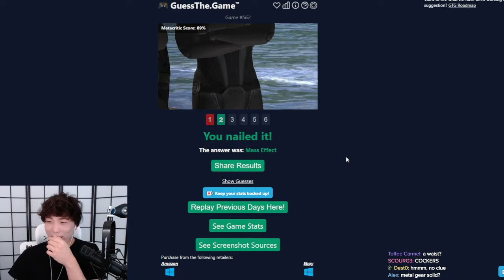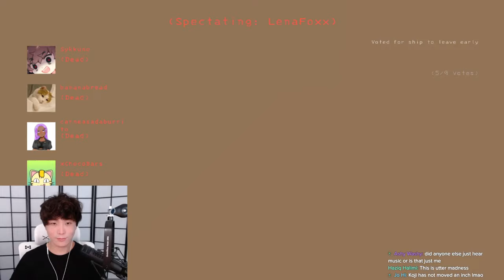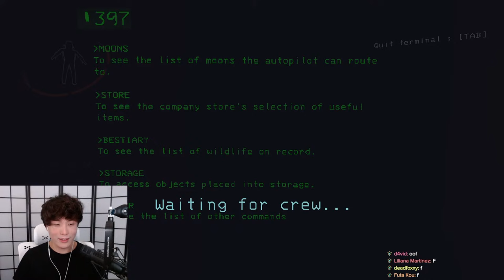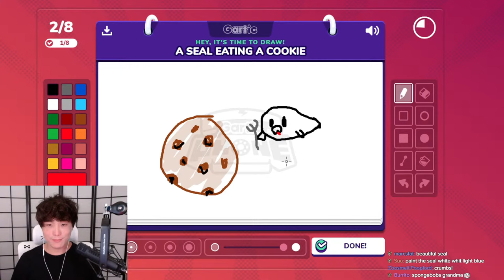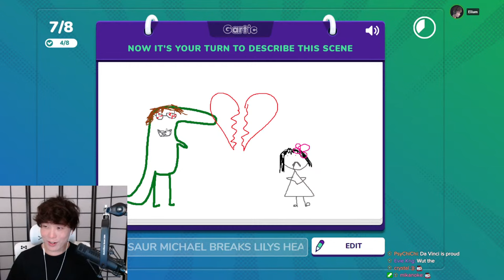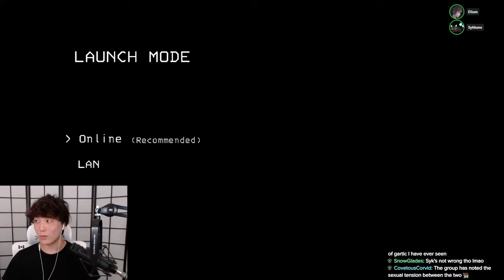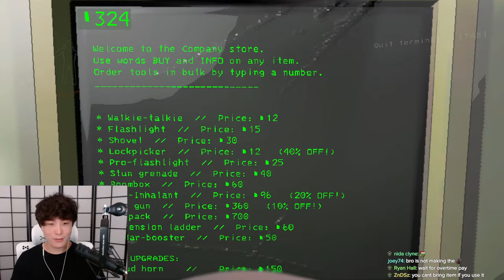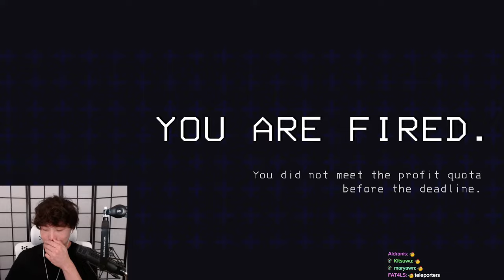ECLIPSE ONLY MOONS HUGE GROUP [LETHAL COMPANY]